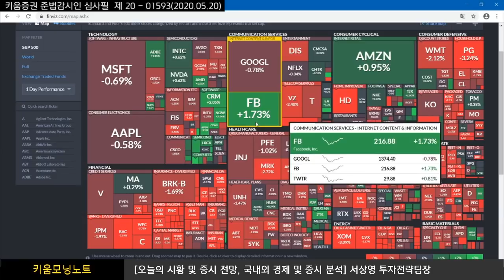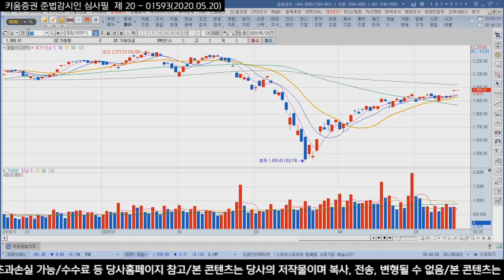[주식투자][시장분석] 서상영의 모닝노트 / 경제재개 우려표명과 모더나의 백신논란, 국내증시가 기대해 볼 부분은? (20.05.20)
파월 연준의장,
"지금까지 했던 통화정책은 이제 시작 경기가 나빠지면 본격적으로 더 하겠다."
므누신 재무장관,
"경제 셧다운이 더 진행되면 미국경제는 회복불가 경제재개를 빨리 시작해야 한다."
등 적극적인 부양정책을 재확인하는 청문회
하지만 연준위원의 경제재개 우려 표명과 모더나의 백신 논란까지 부각
한편, 온라인소매 유통업체 등 일부 개별 호재성 재료가 유입된 기업들을 재외하고
대부분의 종목과 업종이 하락하는 등
전일 급등에 따른 차익 실현 매물이 출회된 점에 주목 필요
수급적인 부분이 부담되는 국내증시는
전일 상승을 뒤로 하고 매물 출회되며 하락할 것으로 예상
오늘 10시와 10시30분사이 중국(중국 인민은행)​에서 나오는 소식에 변동성이 있을것
장 초반 변동성에 주의할 것

​강병욱 앵커, 김주연 앵커, 서상영 키움증권 투자전략팀장

05/20 온라인 매출 관련 종목 제외 대부분 하락